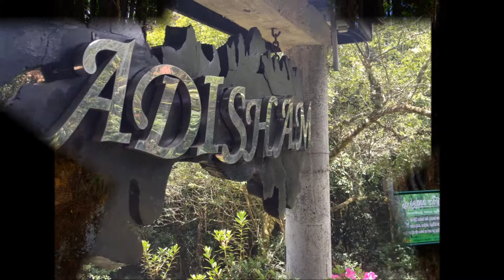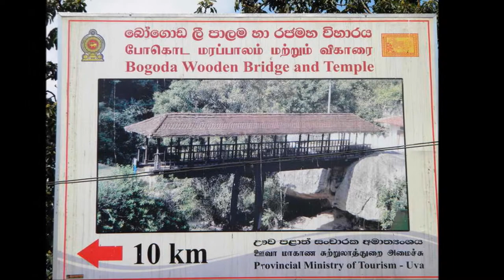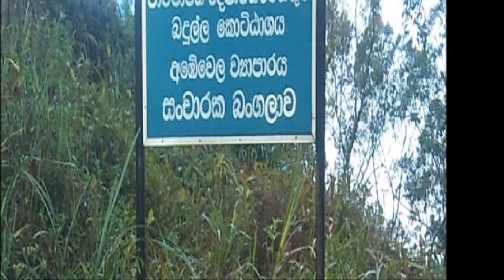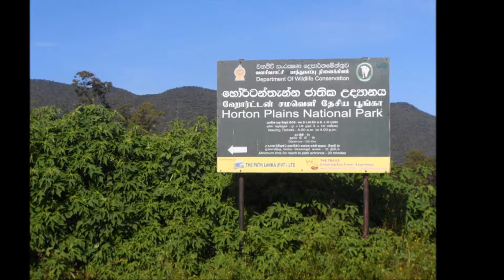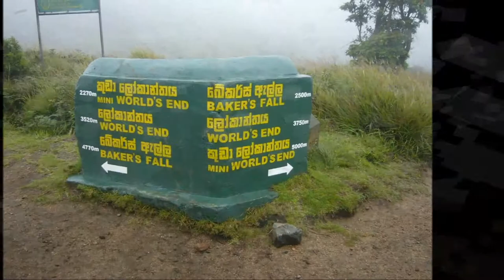BC Art Section Anual Scool Trip 2014 1080p |Raj Clips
Bandaranayake college Art Section Anual Scool Trip 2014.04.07,08 1080p
Video Edited By Lahiru Chandrarathne 12-O